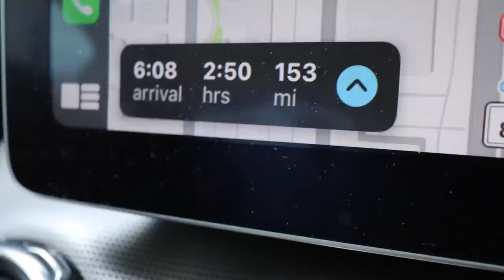Hair Transplant Surgery Day!!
Hair Transplant Surgery Day!! Thank you for all the love and wishes, you all and your comments/ support goes such a long way! We love you!

-2017 is when we both started working at a grocery store called Marianos! Mariah was hired as a cashier and I (Bill) was a bagger! As you can tell, it was love at first sight! After only a month Bill popped the question on March 22, 2017!